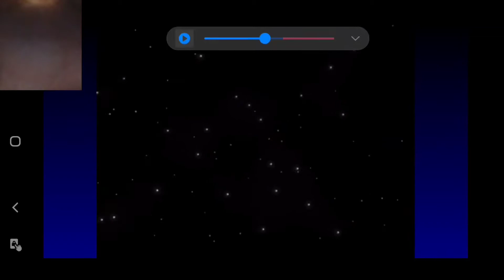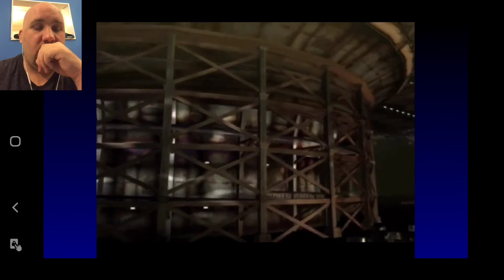NOT the Final Fantasy 7 Remake. Final Fantasy 7: Max Stats Mode.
We played it on a stream but now here is a video of Final Fantasy 7 Max Stats.

editing is done by me using the Power Director. You can find it on the Google play store